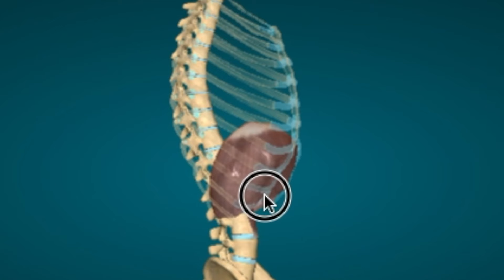Comment chanter avec le diaphragme, Réalité ou fiction ?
Dans cette vidéo, je démystifie une idée reçue très répandue dans le monde du chant. Vous avez peut-être entendu parler de "chanter avec le diaphragme", mais que signifie vraiment cette expression ? Et est-ce même possible ? Rejoignez-moi pour découvrir la vérité et améliorer votre technique vocale.

Chapitre:
introduction: 0:00
6 réflexes du chanteur : 0:42
Qu'est-ce que c'est le diaphragme ? : 1:00
Peut-on chanter avec le diaphragme ? : 1:33
Pourquoi utilise-t-on ce terme ? : 2:20
Aspect positif : 3:23
Comment ressentir son diaphragme ? : 4:05
Contracter les abdos pour chanter : 5:00

Je suis Cédric Chagnot, professeur de chant et coach vocal, exerçant à EVREUX (27), partout en France et en Europe via mes cours de chant en ligne.